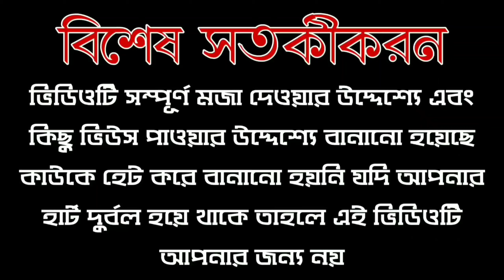ক্লাস ১১ আর ক্লাস ১২ এর পার্থক্য ( Difference between class 11 & class 12 )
এই ভিডিও শুধু মজার উদ্দেশ্যে